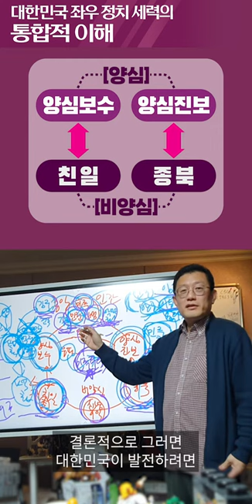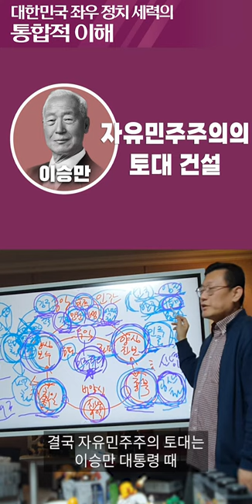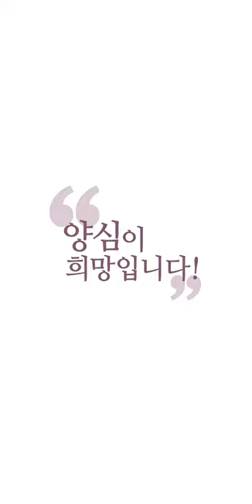[요약] 대한민국 양심정치의 계보가 드러난다! 대한민국 좌우 정치 세력의 통합적 이해_230223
(230223) 민족·민권·민생 이게 삼민주의 사상에서 나오는 건데
우리 식으로 말하면 이제 대아적이냐 공익적이냐
좌파·우파에서도 공익적인 진보·보수,
좌파·우파가 있을 수 있겠죠.
반대되는 세력을 보면은 지금 비양심적 보수 그죠
비양심 진보, 비양심 좌파 따질 수 있는데
이때 우리가 흔히 얘기하는 게 친일이죠
수구 세력이라는 거 자신들의 이익만 챙기는
반대로 지금 대표적인 종북이죠

여기가 비양심, 대아적이지 않다는
민족주의 보수가 사실은 양심 보수다
우리 민족 위해야 한다는 대아적 보수가 양심 보수고
나만 우리 집안만 지키면 된다 내 재산만 지키면 된다는
사리사욕에 빠진 애들이 친일하고 수구하는 거고요
대아적인 진보는 민주화를 추진합니다

결론적으로 그러면 대한민국이 발전하려면
이러한 진보·보수 좌우 정치 세력의
통합적 이해를 하면서 어떻게 하자는 거냐
김대중 대통령으로 대표되는 민주화 세력은
박정희 대통령의 산업화의 공을 인정해야 한다
그 공을 철저히 인정하고 대한민국의
소중한 자산으로 껴안아야 합니다

마찬가지로 박정희 대통령의 산업화를 인정하는 보수 세력
양심 보수 세력이라면 김대중 대통령으로 대표되는
독재에
반대했던 민주화의 그 민주화의
그 공을 수용해야 합니다

그리고 양쪽 다 국부로서 김구와 이승만이 다
일정 자격 국부 자격이 있음을 인정하고
다만 김구 선생을 또 빨갱이로 모는 짓거리 하지 말고
보수 세력은 김구 선생이 임시정부 주석으로서
독립운동을 지켜왔음을 인정하고
민족정신이 박정희 정부에까지
이어졌음을 또 수용해야 한다

마찬가지로 또 이 민주화 세력은
결국 자유민주주의 토대는
이승만 대통령 때
반공 국가를 단정이지만
세움으로써 이런 우리가
대한민국이라는 토대를
건설했음을 또 인정해야 한다

다만 국부를 누구로 할 거냐 하자면 둘 다 가능하지만
김구 선생이 더 추앙받는 이유는 이승만 대통령이
지금은 헌법 전문에도 불의로 나와 있다
정치를 잘 못한 본인 탓이니까 실드 치기 힘들다
따라서 김구 선생이 더 국부로 추앙받는 부분도
분명히 인정해야 한다

이 부분에 대해서 대한민국이 어느 정도 수용을 이루면
대한민국은 이제 과거를 훌륭한 자산으로 활용하면서
앞으로 또 K-한류의 시대를 열 수 있다
정치도 한류 시대를 열 수도 있는 힘이 생길 것이다